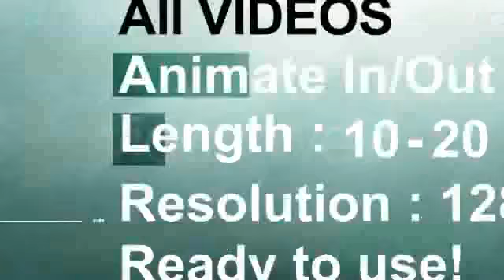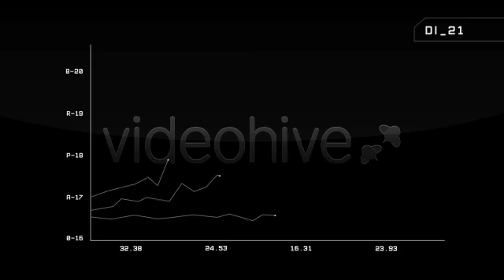24 Videos Data & Infographic Elements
24 Videos of Data & Infographic Elements
24 Different shapes and styles
All Videos : Alpha Channels
Animate In / Out
Length : 10-20 sec.
Resolution : 1280×720p